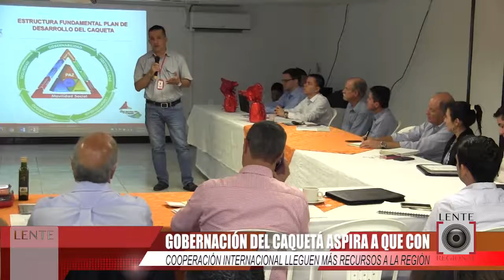GESTIONAN PROYECTOS DE COOPERACIÓN INTERNACIONAL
GOBERNACIÓN DEL CAQUETÁ GESTIONA ANTE LA COOPERACIÓN INTERNACIONAL NUEVOS PROYECTOS